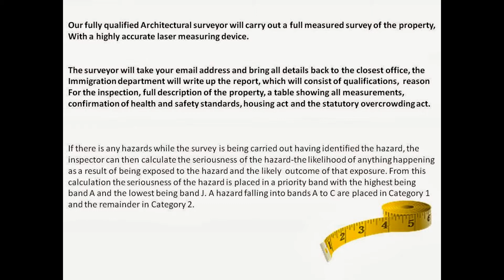Private Housing - Immigration Inspections - London, Burnley, Manchester, Leeds, Preston, Rochdale UK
UK Entry Clearance Inspections (London & throughout the UK)

 Accommodation Report for Immigration ​UK Visa, Property Inspection Reports also known as Entry Clearance Inspection Reports, Immigration Accommodation Reports, UKBA Property Reports, Home Survey Reports for Immigration, Immigration inspections, Immigration accommodation Certificates, Property Inspection Reports and Entry Clearance Certificates or Immigration Housing Inspections for UK Entry Clearance compliant to the Home Office.
Hussain Architectural are experts in preparing housing condition reports in support of entry clearance applications for Settlement Visas and Family Visit Visas. Border entry require a QUALIFIED body to carry out these inspections.
 Our Immigration inspections for UK entry clearance have a 100% record of being accepted by British High Commissions and the UK Home Office. In recent times these reports are becoming more important as many applications are refused by Entry Clearance Officer as they fail to meet the requirements.

Hussain Architectural Design offer the following services:
Qualified Surveyors carry out the inspection
Certificate issued within 3 working days
Customer focused service, including evening and weekend appointments
Clear judgements on key housing issues, including Statutory Overcrowding
Accepted by British High Commissions and the UK Home Office
We can also produce floor plans to support the application.

Hussain Architectural Design have years of experience in preparing immigration accommodation inspection reports to satisfy the requirements of the UK Border Agency for Entry Clearance into the UK. Unlike other independent property inspection providers, Hussain Architectural Design are qualified building and property experts and prepare accommodation reports for immigration purposes to ensure special care is taken during every step of the report process so that our customers receive only the best service we can offer. When we receive your request, we will immediately set to work, to ensure you receive a fast and professional service.
I need an urgent report, can Hussain Architectural Design help?
Sometimes sponsors/applicants require accommodation reports for immigration purposes within 24/48 hours.
What needs to be within a Report?
As part of the UK Entry Clearance requirements, the UK Border Agency requires an assessment of the intended accommodation prior to arrival to the UK. Such an assessment should be undertaken by a qualified body and a report/certificate is issued to indicate if the property will become overcrowded within the definition of the Housing Act 1985 and will not contravene public health regulations. Hussain Architectural Design are building and property experts, we satisfy the UK Border Agency's requirements as a qualified body (insured) to prepare a comprehensive report confirming the status of the proposed accommodation's housing standards.
Practitioner's Qualifications:
BA(Hons) (M.Arch.), Architectural and Building Sciences/Technology
Bsc (Hons) ARCH -- Specialist in the Science of Arch
FDA Interior & AT
What happens if I need another copy of my Report?
If a replacement letter, amendments or an additional letter is needed, Hussain Architectural Design Ltd will provide you with an additional/replacement copy for a fee of £15 (which will be sent by Royal Mail First Class Delivery). It is worth noting that the letter will not be re-dated, and will be a copy of the original letter issued. If a re-dated letter is needed, this will require a new application for a report. Please note that the UK Border Agency will not accept reports that are greater than 12 weeks old.
Do you offer any discounts?
Multiple inspections in the same geographical area and from the same company/individual can be discounted.
Payment Methods
We take payments via BACS, CHAPS, Cash and Cheque (£15 admin fee when paying by cheque)  Which areas of the UK are covered?
We can carry out inspections throughout England and Wales, including London, Manchester, Lancashire, Yorkshire areas.
 What happens if my property does not meet the housing standards?
If the dwelling does not meet the requirements of the UK Border Agency, Hussain Architectural Design will issue a report for 'unsatisfactory' housing conditions for the purposes of Entry Clearance into the UK. Within the unsatisfactory report, we will inform the applicant/sponsor of the reasons why an unsatisfactory accommodation report has been issued. If the matters arising, noted within the unsatisfactory report are resolved, we will re-inspect the property.